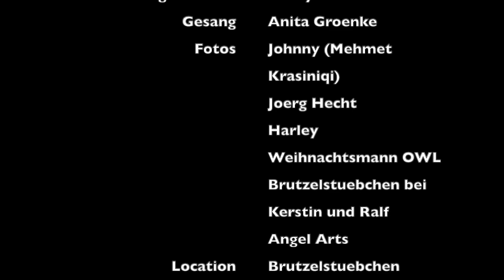Weihnachten im Sommer, die spinnen doch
Eine Aktion für @Aktion Lichtblicke e.V. von den @Harley Weihnachtsmann OWL, dem @Brutzelstuebchen bei Kerstin und Ralf sowie @Angel Arts.

Die Weihnachtsmärkte sind letztes Jahr überall ausgefallen und die Spendenaktion der Weihnachtsmänner war nicht ganz so erfolgreich, wie sonst die Jahre. Kurzerhand haben wir Weihnachten in den Sommer verlegt. Warum auch nicht? Die Kinder hat es sehr gefreut und viele Biker Kollegen kamen gern auf eine Bratwurst und ein Wasser rum, einfach um sich auch mal wieder zu treffen. Und alle haben reichlich in den Spendentopf geworfen. Danke allen die dabei waren. Bis bald.